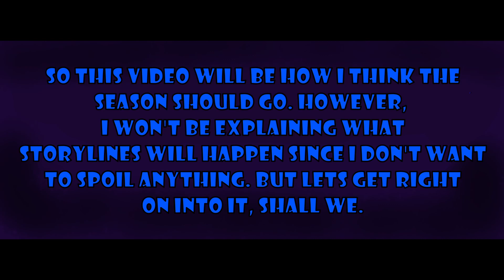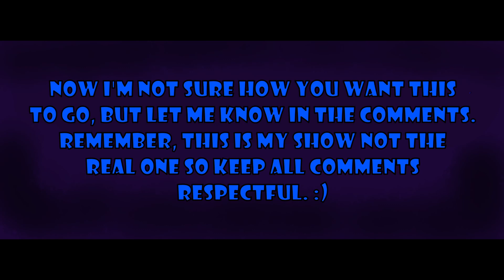How I think "Alex's Masked Singer Battles" should go(Season 4)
Hey guys. I'm still waiting on some of my actors to get their lines in for episode 1 of this Season, so to help tie you over is how I think the upcoming Season of my show should go. Remember, this is my show so you have to respect my opinion. Other than that, enjoy.